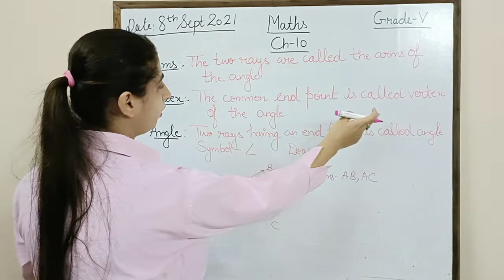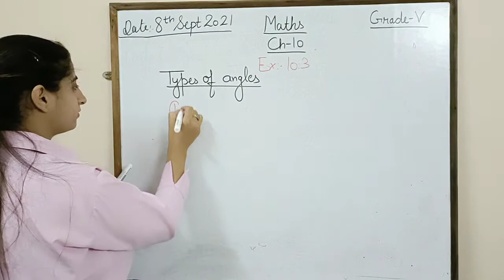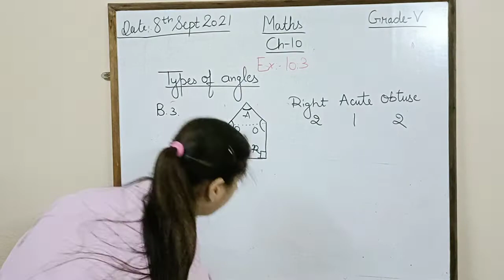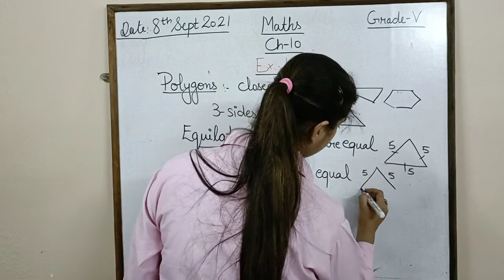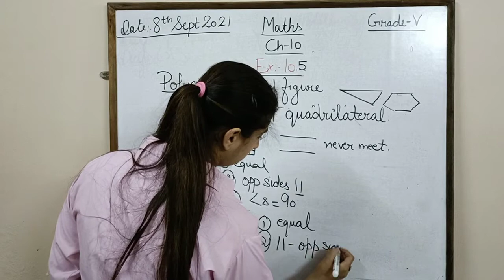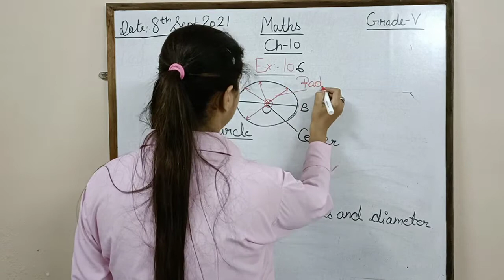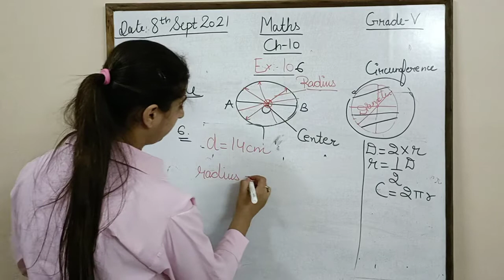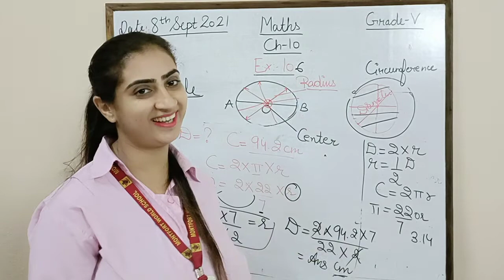Maths Grade V, Chapter-10